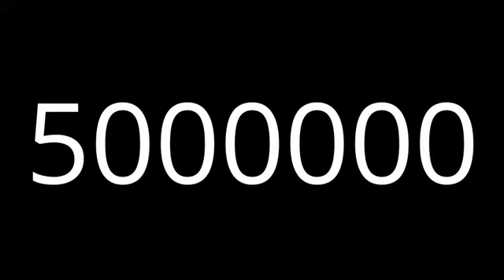Exotic Number Creatures 81 Quintillion